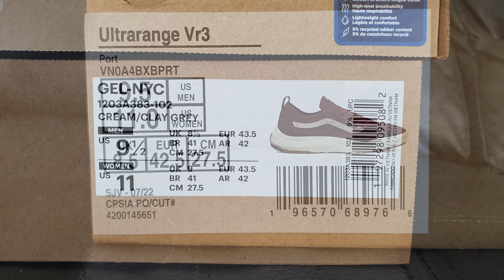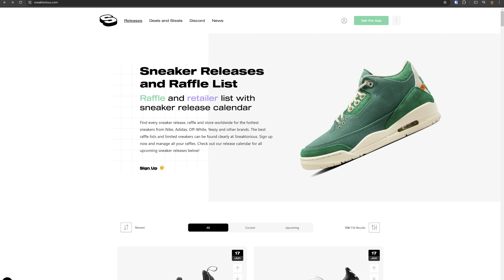Buying Shoes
I buy a lot of shoes. Not at as high a frequency as in the past, but still more than the average person. This is just some stuff I think about or whatever so I can have the best chance at getting what I want. For retail, of course. Under is preferred.

This 4K video was recorded with a Samsung Galaxy S23 Ultra and edited in Adobe Premiere by Iowa's greatest shoetuber.